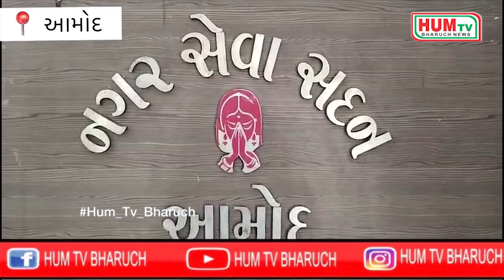આમોદ પાલિકાના પ્રમુખ અને કારોબારી અધ્યક્ષ ભ્રષ્ટાચારી.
ભંગારના રૂપિયા ખાઈ  જતા પગલા ના ભરાતા વિપક્ષના નગર સેવકે આત્મવિલોપન કરવાની આપી ચીમકી